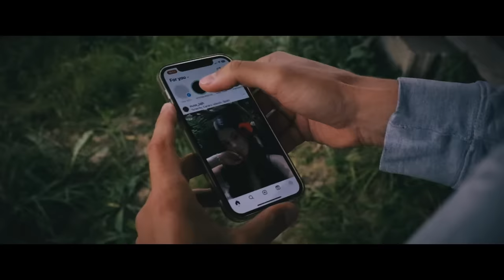BiFriNa3 - ALO MALA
Izvajalci: Vit Prusnik, Drejc Trojer in Jan Korbun
Beat: Vit Prusnik
Besedilo: Vit Prusnik in Drejc Trojer
Aranžma in studijsko snemanje: Miha Gorše
Kamera in video montaža: Tadej Purkart
Igralke in igralci: Nuša Lajh, Mirjam Kostanjšek, Lili Zupančič, Matija Kecelj, Gregor Piškur, Nika Pečnik, Martin Štrukelj

Slovenija ima talent 2023, polfinale

Aleš Škofic, ŠD Čelešnk
Družina Omers
Žiga Ferfolja
Tim Zakrajšek

Iskrena hvala tudi vsem statistom, ki ste pomagali pri snemanju videospota.

BESEDILO:
Nima veze kje je veselica,
harmonka vedno ostala bo kraljica,
lih prejel od brata dva sm klica,
reku je da pride črnolasa lepotica.

Nismo še tm pa zardevajo mi lica,
prid zdle sm pod šotorom je vročica,
bl k pica dišijo mi čevapi,
ko sva skupi me omamjo njeni hlapi.

Šel bom do nje, da povabm jo na ples,
 sam, to predstavla velk stres,
zdej grem do nje, evo zdle gre zares,
od ena do deset, kaj če neki sm vmes,
kres, a povabm jo na kres ?,
rajš ne, ker pogoru boš k les,
ares, ja ne bit tok lesen,
zdle greš do nje k začne se ta refren.

Ref:
ALO MALA, BI ZAPLESALA,
BI ENGA LUPČEKA MI DALA ?,
K BALETKA, SI DESETKA,
BI ME MELA ZA MEDVEDKA ?

HARMONKA, TUBA IN BAS, (in bas)
NAJ SLIŠI NAS CELA VAS, (ta vas)
NIMA VEZE, NAJ SE TRESE,
 SE ZAGRNEJO ZAVESE.

Na vse ali nič, ker sm mlad še fantič,
vsi smo zato, da se neki ušpič,
da s polnimi flašami šli smo v gozdič,
noben se ne spmomne, spomin je šou v nič,
ko v jutru peteln zapoje k ptič,
takrt se zaveš, da si pijan k hudič.

Zaspan za volan, iz lublane v kran,
ustav me polcaj, sm še kr nasmejan,
me vpraša:
»Gospod a ste vi mogoče vinjen?«, ma neee
sam zrezk od včeri bil je mal preveč začinjen, »bajee«
okus za dobre žurke morm rečt mam kr prefinjen,
Pa še, neki vm povem, vš nasmešk je prcinjen.
EN, DVA, TRI, ŠTEEER !

(2x) Ref:
BI ENGA LUČKA MI DALA ?,
K BALETKA, ČISTA DESETKA,
AB ME MELA ZA MEDVEDKA ?

 SE ZAGRNEJO ZAVESE.

Sploh nism spal, direkt sm šu na šiht,
desn uč je plav, pa še kisu moj je ksiht,
kolen mam krvav, ampak še sm živ,
že delam nove plane kje bom jutr loh gaaa...

...sil svojo žejo, spet jo ona glej jo,
ne smejo naju vidt k sva skupi pod odejo,
postla mi škripa grem po novo v Ikeo,
zjutri pa ponudm toplo juhco ti govejo.
Kaj bi rekla, na to idejo,
Ona prav mi, da že vejo,
Ona prav mi da že vejo, da skupi prečkala sva mejo.

Kopiranje in ponovno nalaganje tega avtorskega dela je strogo prepovedano! ©